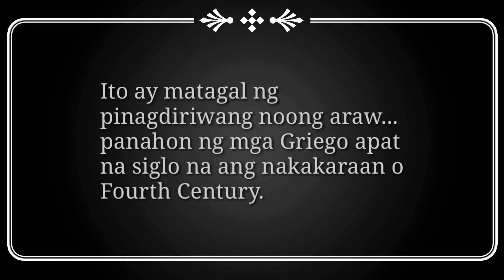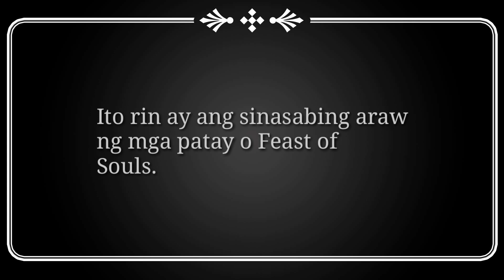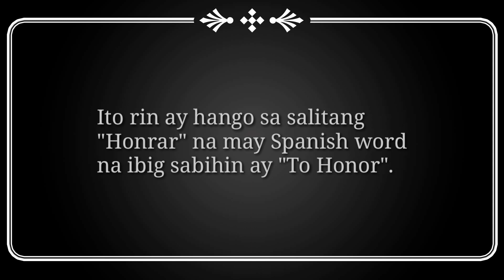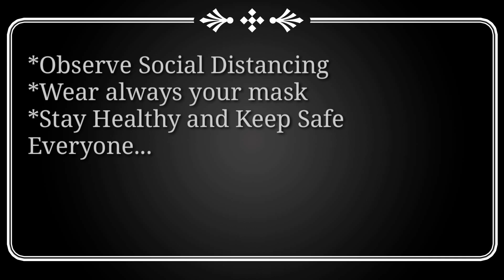Ano nga ba ang Undas? Kailan ang All Saints Day at All Souls Day? | JMT